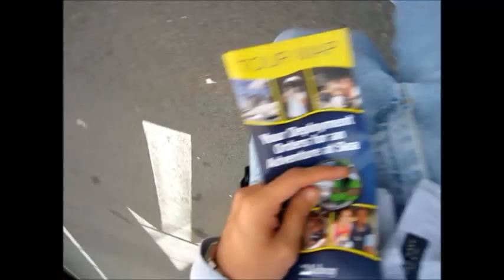San Diego Trip